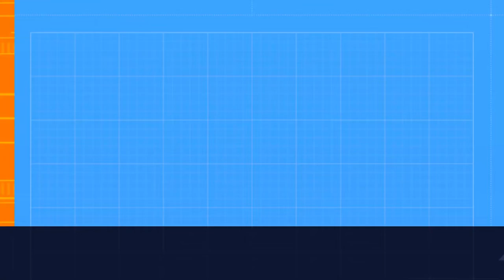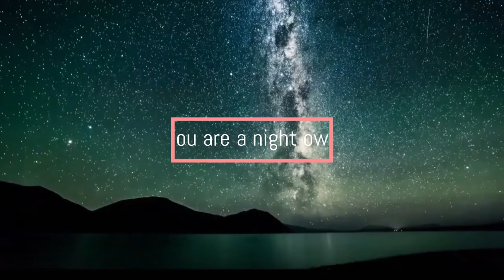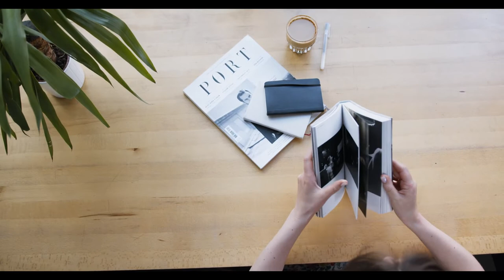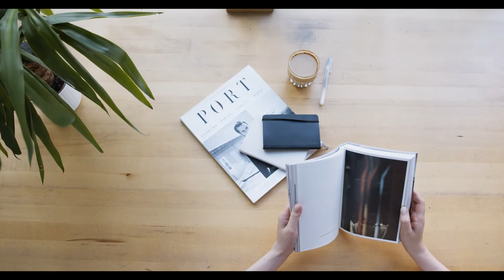12 Genuine Signs of Intelligence You Can't Fake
Less bright people tend to overestimate their competence, whereas smart people are more prone to think they aren't exceptionally smart. However, even if they try to trick you, there are some real intelligence indicators that people simply cannot fake. Also, intelligence is more complex than merely having a high IQ. Equally crucial is emotional intelligence (EQ), particularly when it comes to empathy.

In general, intelligence in humans has several facets. However, those with high IQs can be identified by specific characteristics and behavioural patterns.